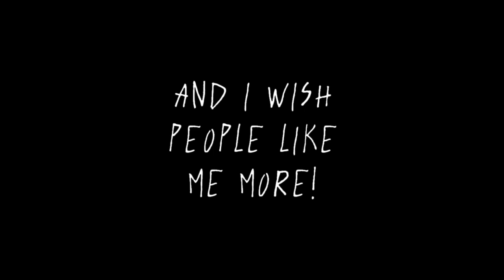BRUTAL GMCV (The music freaks)(Hailey)